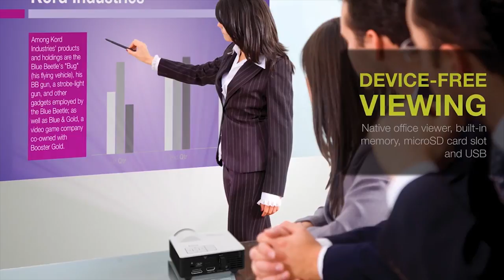Optoma ML750ST Short Throw Projector Introduction | Full Compass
The ultra-compact Optoma ML750ST short-throw LED projector delivers an ultra-bright image for road warriors and power-users. The ML750ST packs the power and performance of a full sized projector in the palm of your hand.

The ML750ST boosts an impressive 700 ANSI lumens, 20,000:1 contrast ratio with razor sharp focus, auto keystone and Rec709 color accuracy. The Optoma ML750ST will ensure that your presentations have a larger impact than ever.

Designed for traveling professionals and power-users the palm-sized Optoma ML750ST weighs less than one pound and features an integrated HDCast Pro device mirroring and multimedia playback. This features allows mirroring of Android, iOS, and Windows devices, presentation viewing and multimedia playback of music, pictures, and videos. LED light source is rated to last over 20,000 hours greatly reducing the need to buy or replace the LED lamp.